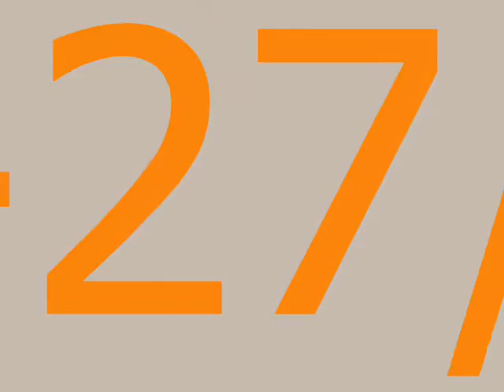Corsica 2008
Propriano- 1ere semaine